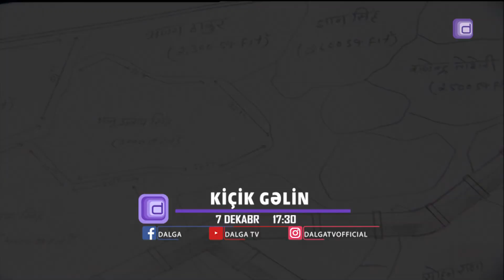Kiçik gəlin (213-cü seriya) - ANONS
"Kiçik gəlin" serialına " saytından baxa bilərsiniz. Serialda erkən yaşda məcburi ailə həyatı quran qızın hekayəsindən bəhs olunur. Şən uşaqlıq həyatını tərk etmiş, adət-ənənə qurbanına çevrilmiş balaca qızın həyat hekayəsini öz dilimizdə Dalğa TV-də izləyə bilərsiniz.